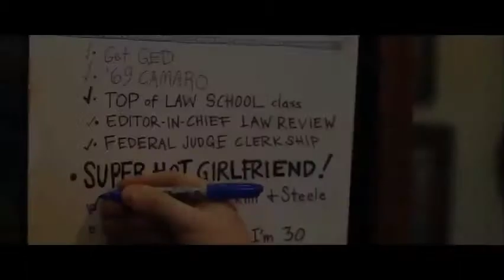THE LIST | Official Trailer (2015)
By the age of 12, Jack Stone had experienced more life grit than most adults. In desperation, he decides to grab the controls, make a list as his roadmap and set out to accomplish life his way. Fifteen years of life on the street and clawing up from the bottom later, we find Jack as a successful lawyer. He's done well on his own, crossed a lot off his list and added more. But, he hasn't factored God into the plan. God hasn't seemed to be around in the past... Can Jack trust Him with the future? As life continues to take its toll and tragedies strike, will Jack relinquish the power of his list in order to gain all he's ever wanted?

Cast: Scott Pryor, Kristen Sharp, Montell Jordan